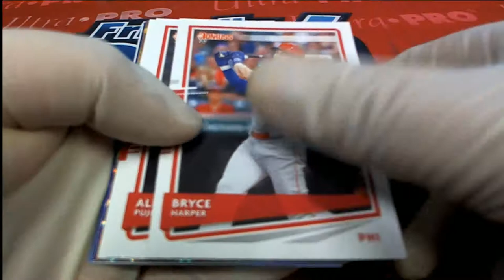2020 PANINI DONRUSS BASEBALL Pat C's Pack ID 2020DONBASE301